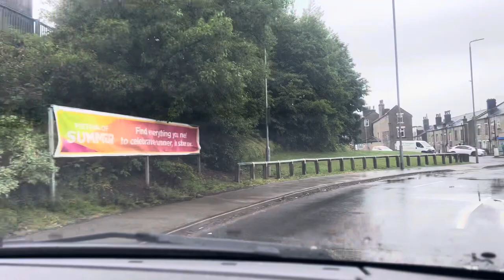A drive around town in England Halifax uk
A small drive around Halifax town